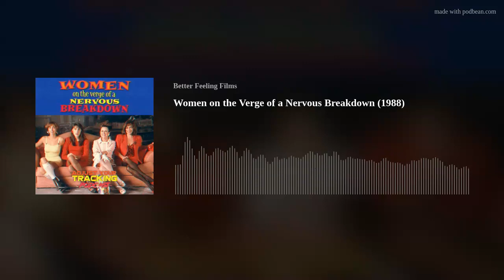Women on the Verge of a Nervous Breakdown (1988)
Iconic Spanish director Pedro Almodóvar had his biggest international success in 1988 with this screwball black comedy that almost defies genre classification, it tells the story of Pepa (Carmen Maura) who resolves to kill herself with a batch of sleeping-pill-laced gazpacho after her lover Ivan (Fernando Guillén) leaves her. However, she is interrupted by groups of different people from her life including Ivan's son from a previous relationship (Antonio Banderas), his fiancee Marissa (Rossy de Palma) and a Shiite terrorist cell who have been secretly holding her best friend Candela (María Barranco) hostage all whilst being pursued by her loves ex (Julieta Serrano) - who all add to the chaotic web of events.
We also discuss new releases Annette and CODA.
All this and more on Adjust Your Tracking!
Follow us on: Twitter: @adjustyrtrack &amp; Instagram: @betterfeelingfilms